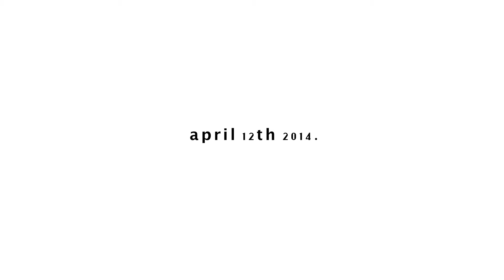Israel Nash - "Through The Door" (Live at Room 17 Studios)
Recorded live in the studio at Room 17 by Ted Young.
Mixed by Ted Young in Outer Space.

Shot and Edited by Kelly Teacher.